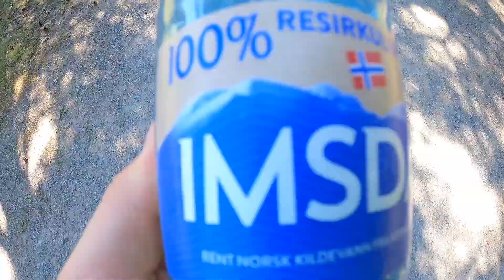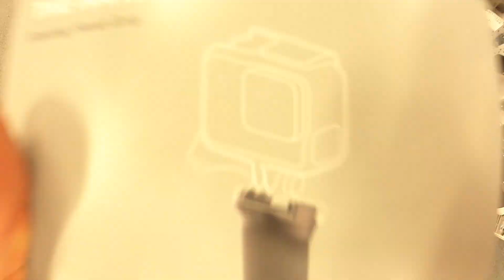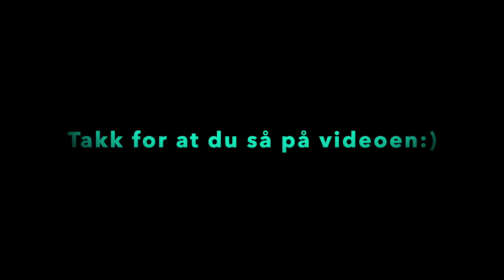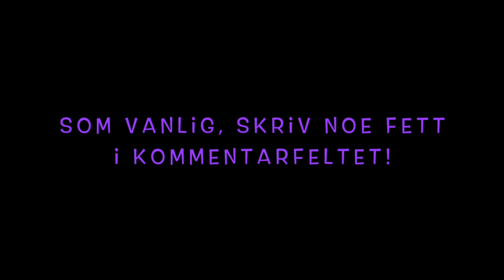Cliff Jumping i Korpereiret!🏔💦 *GoPro 8 Vlogg*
I denne videoen er jeg blant annet på Korpereiret og hopper litt🙌🏽😁

Stor takk for at du så på denne videoen🔥

Gi gjerne videoen en tommel opp👍🏽

Og skru på bjella!🛎

🎮Add meg til på Fortnite: TankTheHank_
Om du har lyst til å støtte kanalen, så kan du Vippse til: 94482744

❗️Eller:

Skrive inn dette på Safari:👇🏽

❗️Alle som donerer får shoutout❗️

(Donasjoner går til forbedring av kanalen)